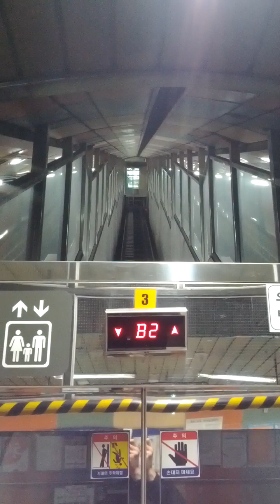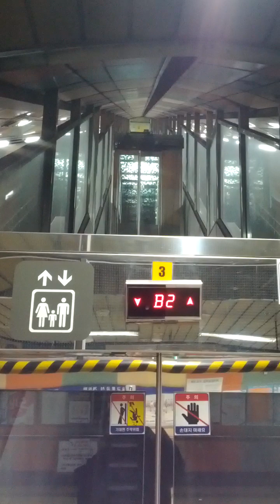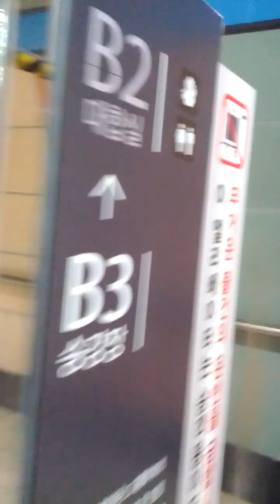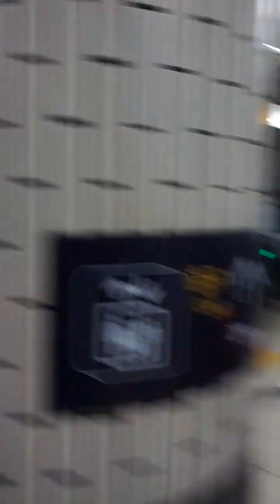Nam Tae Ryeong Station(434)-13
Tue 12nd Dec 2023(AH 1445 Jumada Al-Awwal 28th)...
I Prayed Isha Salat Prayer here.